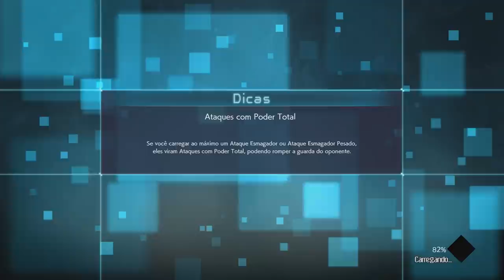JUMP FORCE - MODO HISTORIA EPISÓDIO 12 - UM INIMIGO NA BASE DOS HERÓIS?